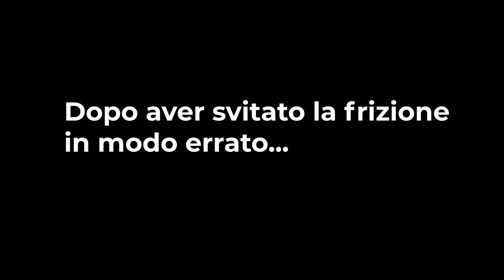SOSTITUZIONE POMPA OLIO STIHL MS 250! - TractorVlog #16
-Benvenuti nel mio sedicesimo TractorVlog! Questo è un'altro episodio della prima ed unica serie di Tractor Vlog italiani. In questo Tractor Vlog andremo a sostituire tutto l'impianto di lubrificazione catena della mia Stihl MS 250,in particolare sostituiremo chiocciola e pompa dell'olio aumentandone anche la cilindrata per una portata superiore. La motosega è una Stihl MS 250 con barra da 45 Cm e passo .325 Inoltre come in ogni Tractor Vlog parleremo degli aspetti tecnici e dei dettagli dei macchinari e della lavorazione. Vi è piaciuto il video? Ne vorreste altri?

-Welcome to my sixteenth TractorVlog! This is another episode of the first and only Italian Tractor Vlog series. In this Tractor Vlog we will replace the whole chain lubrication system of my Stihl MS 250, in particular we will replace the nut and the oil pump, also increasing its displacement for a higher capacity. The chainsaw is a Stihl MS 250 with a 45 Cm bar and a .325 wheel. Furthermore, as in any Vlog Tractor, we will talk about the technical aspects and details of the machinery and processing. Did you enjoy the video? Would you like others? Leave a like ... Scroll for more info ... And if you have further questions write a comment!

 ⇨Aggiungi al tuo carrello qualsiasi prodotto Amazon o acquista questi prodotti passando per questi Link aiuterai il canale senza nessun costo aggiuntivo al tuo acquisto!:
▶Panni Pulizia